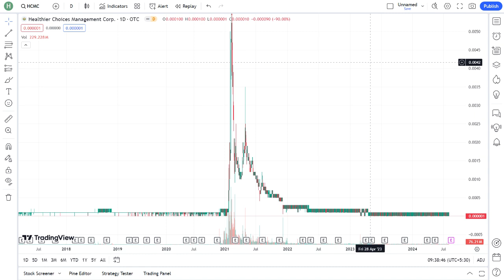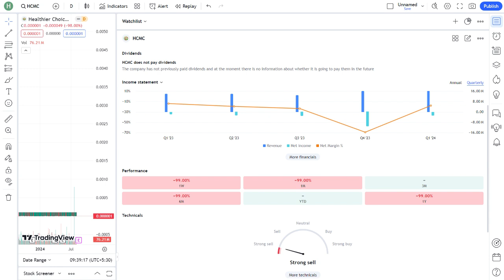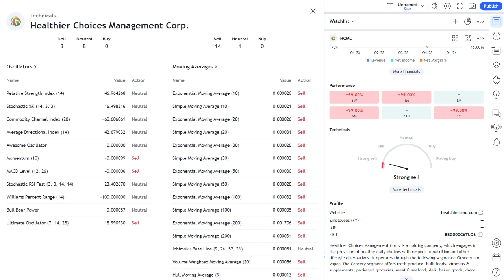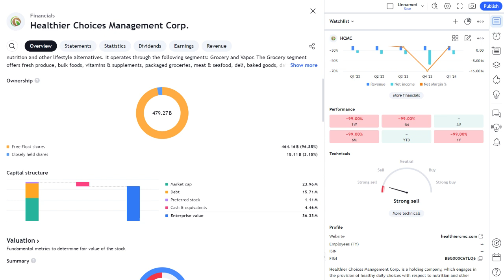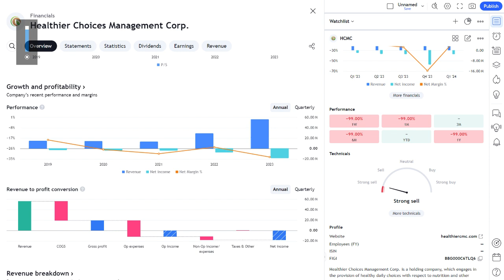HCMC Stock Healthier Choices Management stock HCMCSTOCK PREDICTIONS! HCMCSTOCK Analysis HCMC